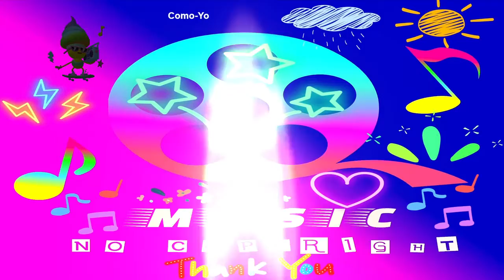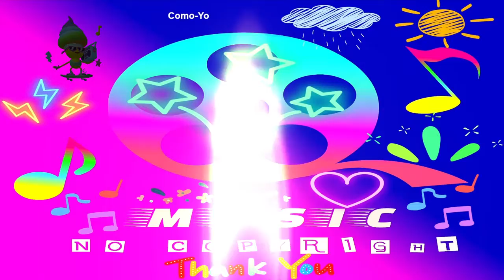82# Como Yo (MNC release)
download all the music on this channel,
 because it's free for all content creators!!!